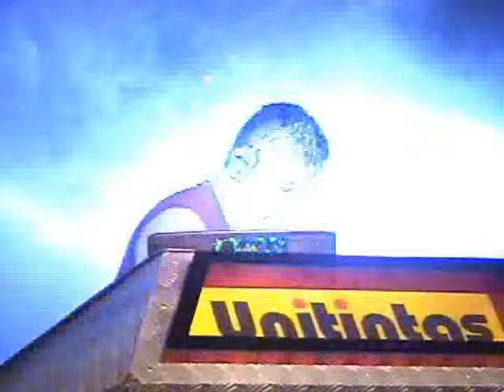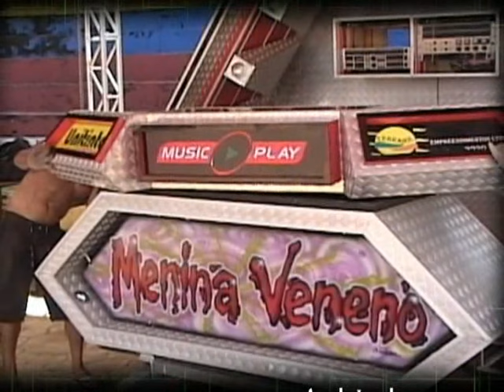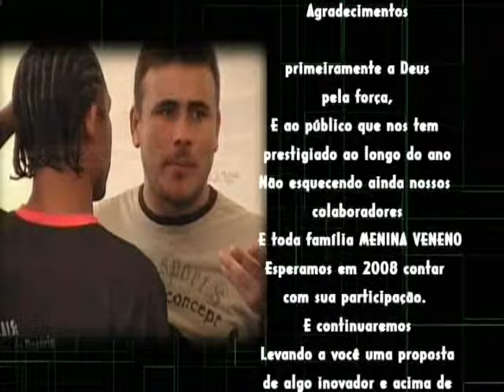DVD MENINA VENENO O ARRASTA POVO DO MARANHÃO